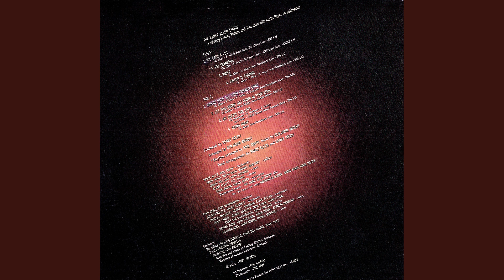"We Care A Lot" (1979) (Original) The Rance Allen Group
The Rance Allen Group
"We Care A Lot" from the album Smile
Written by: Rance Allen & Steven Rance Allen
Direction: Toby Jackson
WMG
On behalf of: Tyscot